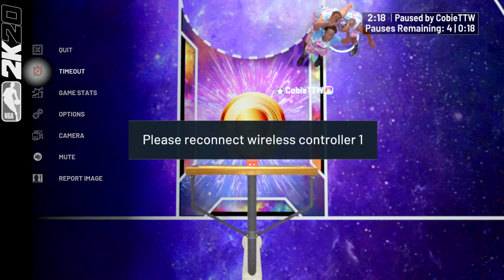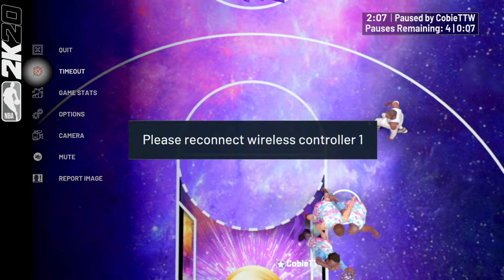DAVE COWENS IS STILL ON BOARDS!!!!!!! (MUST WATCH)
I'm just a young kid that's tryna come up in this world.